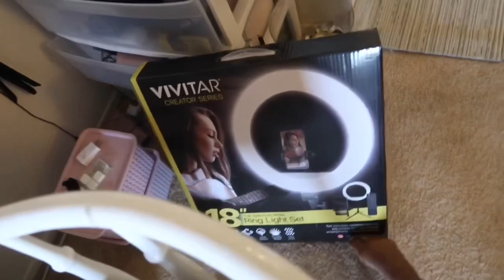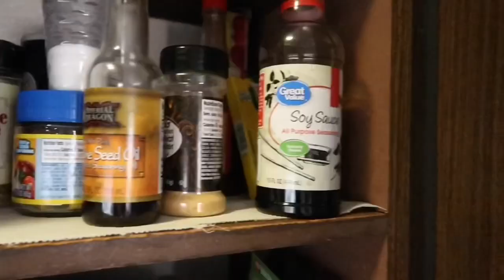My dirty apartment, cooking for one person and meal prepping 🌷LIVING ALONE DIARIES 🌷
In this video I feel a little discouraged because I’m falling behind in my life! CLICK ON MY CHANNEL FOR MY UPDATED PLAYLIST See you when you comment 😜 PLEASE WATCH THE VIDEO IN   1080P

Thank you for providing me with the music. Song Autumn2011 by Loxbeats